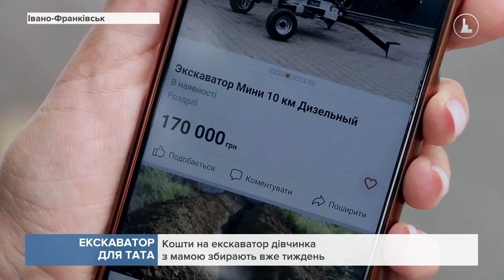15-річна франківка збирає гроші на міні-екскаватор для батька, який захищає Україну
З початку війни він приєднався до місцевої тероборони, а з квітня поїхав воювати у гарячі точки.